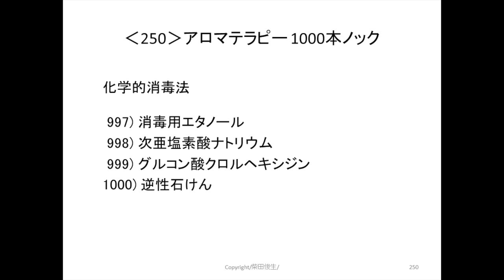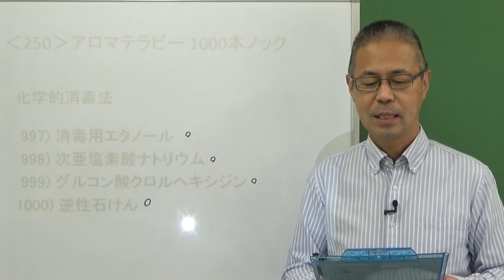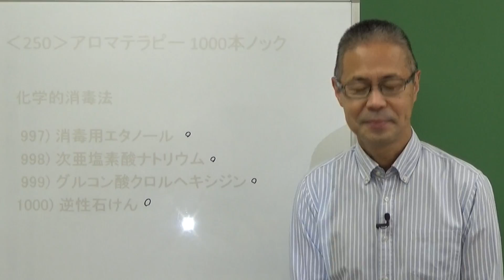化学的消毒法 ‹250›アロマテラピー1000本ノック